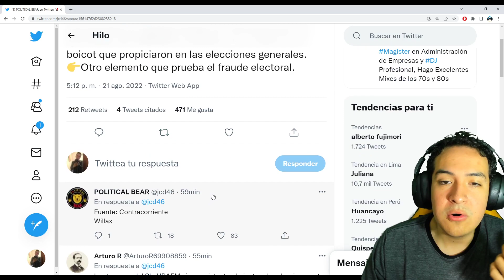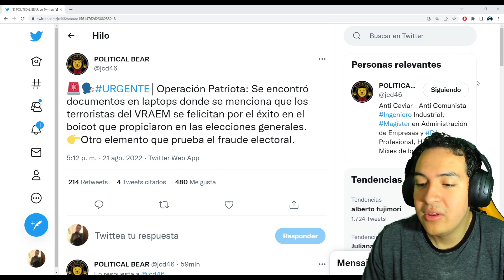OPERACIÓN PATRIOTA DESCUBRE EL FRAUDE ELECTORAL ¡ENCUETRAN LAPTOS CON PRUEBAS! PEDRO CASTILLO LLORA